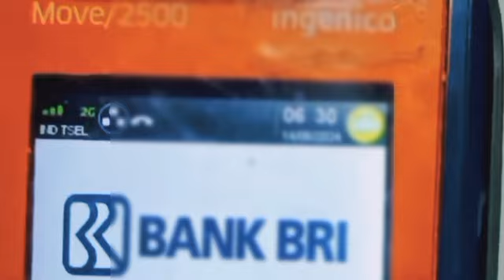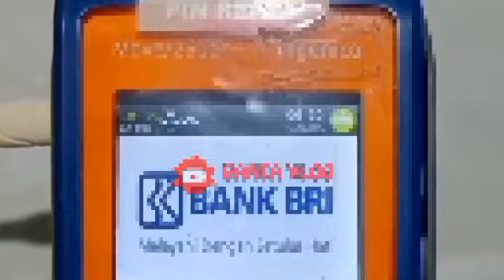INFO GEMBIRA REZEKI HARI INI SABTU SALDO MASUK KKS PKH BPNT KEJUTAN BANTUAN APA INI? SIMAK YA